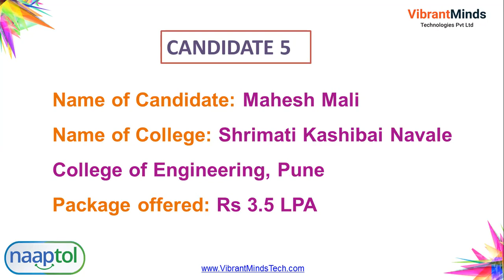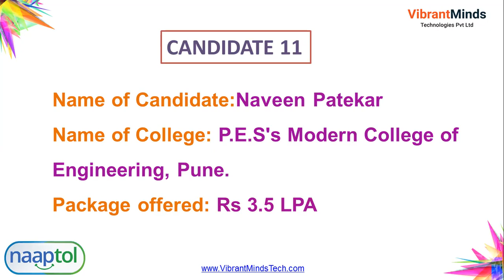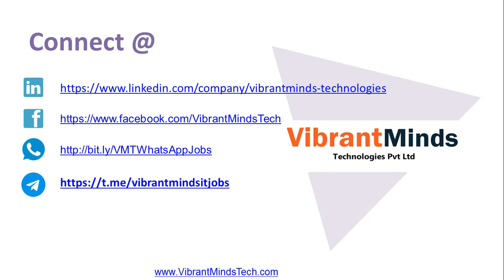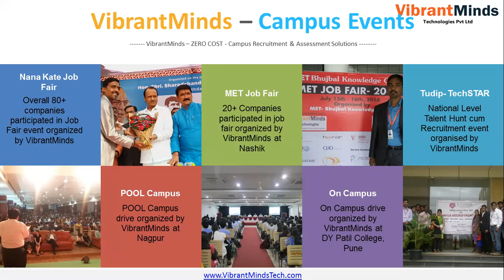Congratulations! 12 Candidates got placed at Naaptol Online Shopping Pvt Ltd Mumbai - Rs. 3.5 LPA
We are happy to announce that “12” candidates got placed at Naaptol Online
Shopping Pvt Ltd with approx package of  Rs 3,50,000 per annum.

Company Name:  Naaptol Online Shopping Pvt Ltd
Job Location: Rabale, Navi Mumbai.
Job Title : Trainee Java Developer
Approx. Package : Rs 3,50,000/- per Annum.

Congratulations to all selected candidates!

Regards,
VibrantMinds Technologies Pvt Ltd